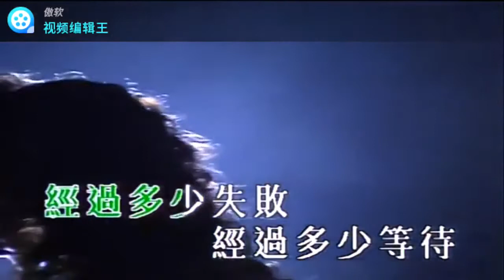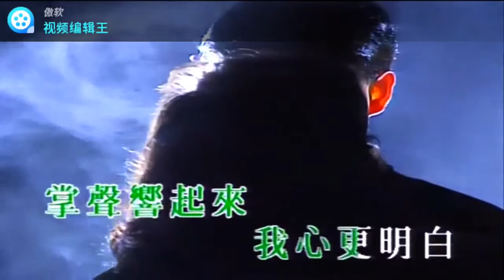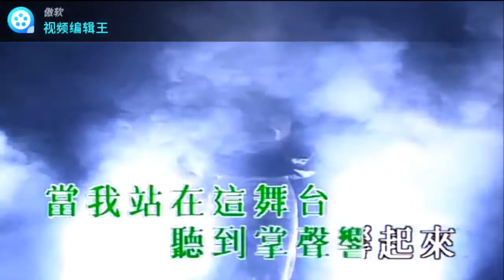155掌声响起